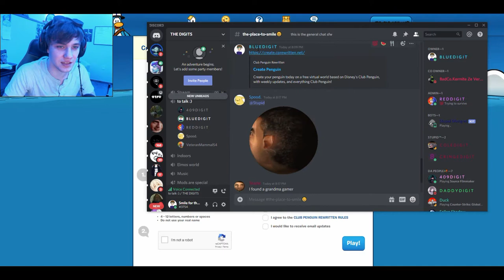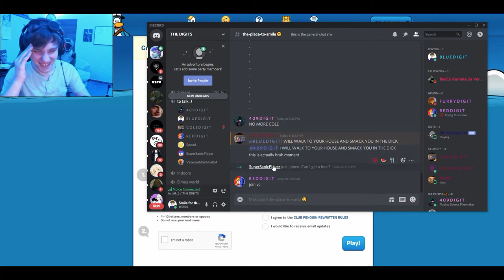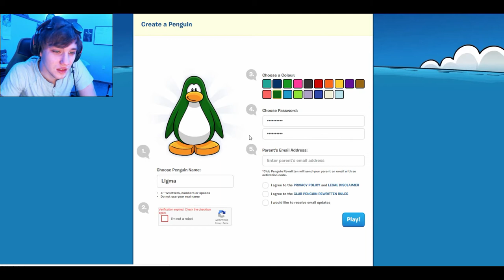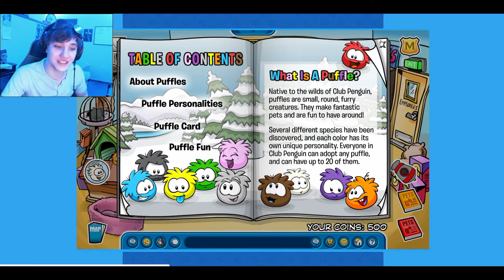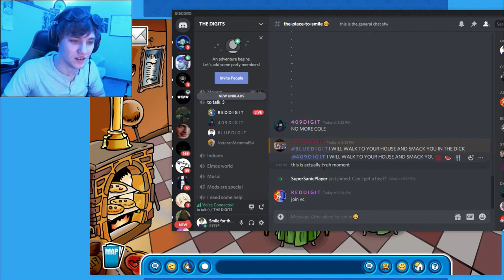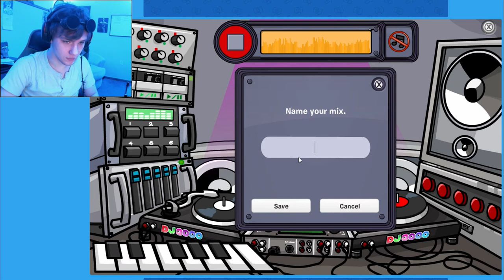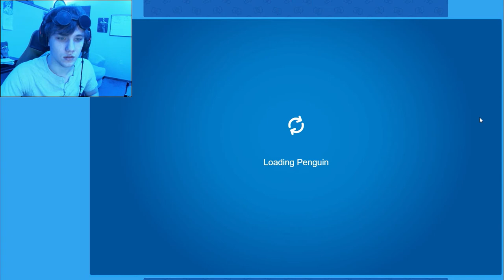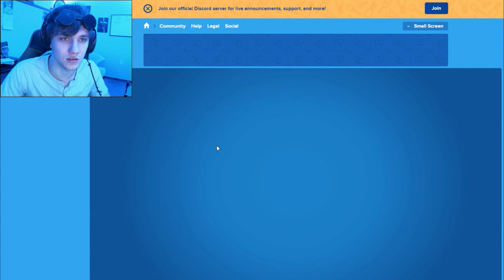We made Cult in Club Penguin.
yo so this video is about two years old now, I recorded this way back when I was still a senior in highschool but I thought it was funny and I would finally finish editing this and show you this masterpiece. I hope you all enjoy this club penguin cult we made because it was pretty poggers. Love you all and obama is hot.